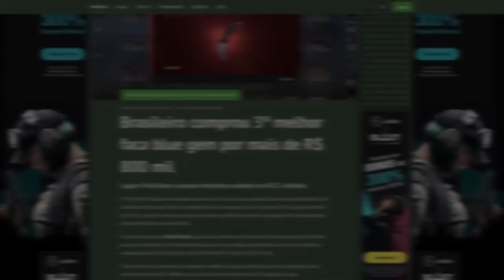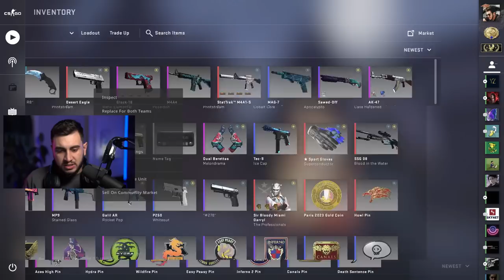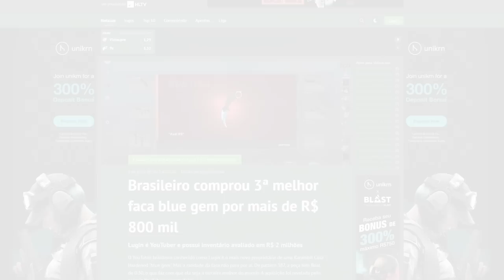Comprei A Karambit 387 de R$1.000.000,00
Agora tenho a faca mais cara do CS, a Karambit Blue Gem Top 1